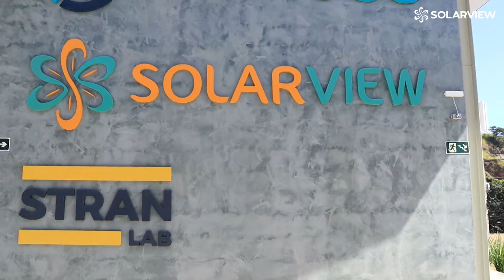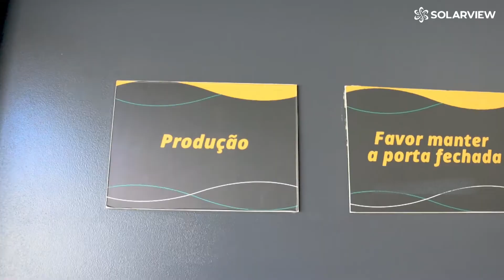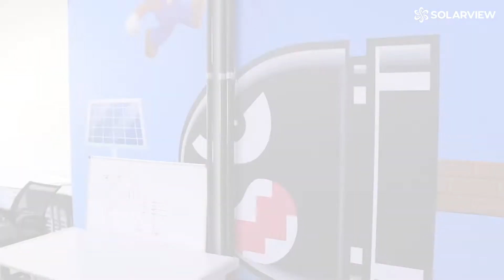Bem vindo à SolarView, vamos juntos!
Bem-vindos (a) à SolarView! Para que vocês possam conhecer um pouco mais dessa nave, rumo ao sucesso solar, preparamos esse vídeo. Confiram!

Parabéns, você acaba de ser aprovado em nosso processo e foi escolhido a dedo para compor a nossa equipe da SolarView. É uma honra para nós que você faça parte da nossa empresa!

Para que já se ambiente com o nosso espaço físico, o Pampulha Valley, fizemos esse vídeo, mostrando um pouquinho dele. Vamos conhecer melhor?

Aqui, dividimos o espaço com a empresa vizinha, a Arkmeds e a nossa empresa parceira, a PV Clean, especializada em limpeza de painéis fotovoltaicos.

Chegando na empresa, temos uma pequena recepção, com algumas poltronas confortáveis, para que os visitantes fiquem à vontade. Adentrando mais ao nosso ambiente, temos um espaço muito agradável para que as pessoas possam descansar.

Essa área de relaxamento conta com puffs e cadeiras para que o pessoal possa recarregar as energias. Esse espaço conta ainda com cabines aconchegantes de trabalho. E uma ótima área de lazer, que tem um fliperama, totó, luvas de boxe e saco de pancadas.

Ainda no primeiro andar, temos um refeitório, onde as pessoas almoçam e fazem suas refeições. Por falar em almoço, diariamente nossos cozinheiros preparam um delicioso almoço, com cardápio bem variado e nutritivo. o Pampulha Valley conta também com salas de reunião privativas: a Marte  e a Júpiter. Ambas devem ser previamente reservadas para uso.

Subindo as escadas, temos o segundo andar, que conta com 3 salas de trabalho. A sala da Produção, onde o pessoal cria nossos hardwares, Datalogger e Smart Meter. Eles usam várias ferramentas para fazer isso. O escritório onde estão divididas as equipes do Administrativo/Financeiro, RH, DP, Sucesso do Cliente, além da equipe da nossa parceira PV Clean.

Ao lado, temos o escritório da SolarView PRO e SolarView IoT, onde estão alocados os nossos representantes comerciais dessas duas soluções. falando em soluções, vamos conhecer um pouco mais sobre elas? Aqui na Solarview, trabalhamos com 3 frentes: os Dataloggers e Smart Meters, hardwares que ajudam no monitoramento fotovoltaico solar e compõem a SolarView IoT, a SolarView PRO, plataforma que centraliza o monitoramento fotovoltaico de usinas solares em uma única tela e a PV Clean, empresa parceira, especializada em limpeza de painéis solares.

Desejamos todo sucesso do mundo na sua trajetória aqui na SolarView. Estamos à disposição para eventuais dúvidas. Vamos crescer juntos e construir um mundo melhor e mais sustentável!

🔻⬇ Conecte-se com a SolarView! ⬇🔻